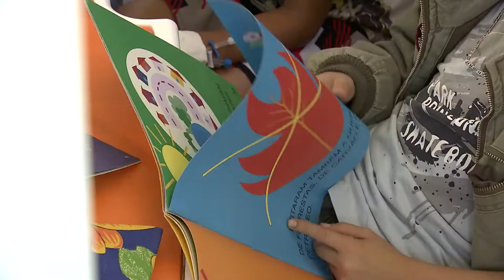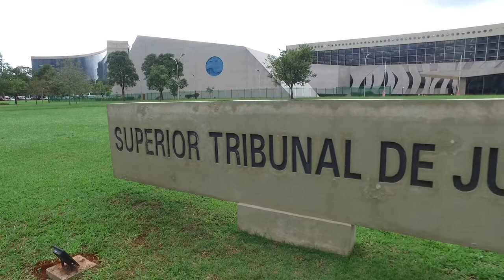Para preservar tratamento de criança internada, ministro nega ampliação do período de visitas 02.02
​O ministro do Superior Tribunal de Justiça (STJ) Marco Aurélio Bellizze negou liminar solicitada pelos guardiões de uma criança com deficiência, que pretendiam ter o direito de permanecer com ela, em tempo integral, durante sua internação hospitalar. Na decisão, o ministro considerou cabível a limitação de visitas imposta pelo tribunal de segunda instância, em razão da notícia de sérios desentendimentos dos guardiões com a equipe médica, que poderiam colocar em risco o sucesso do tratamento.